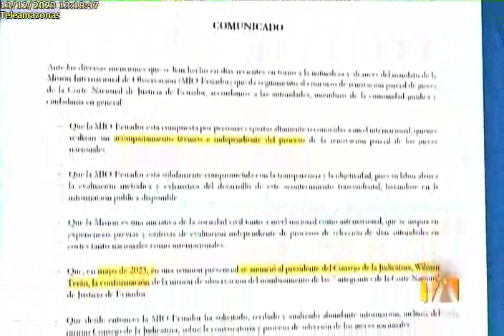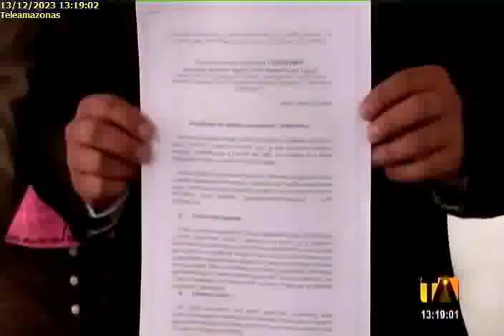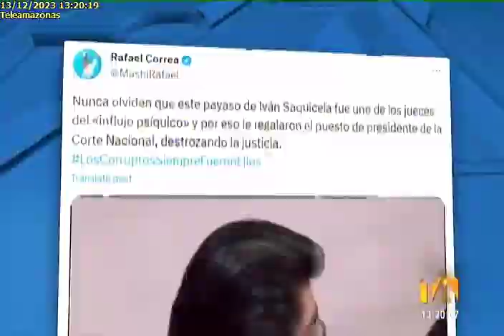Concurso de jueces deberá regresar a cero 13/12/23TA